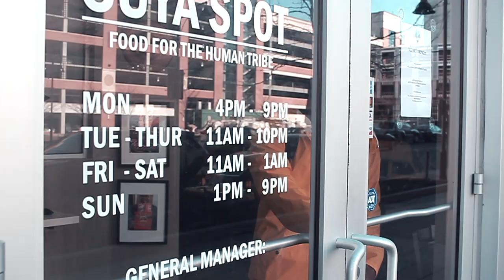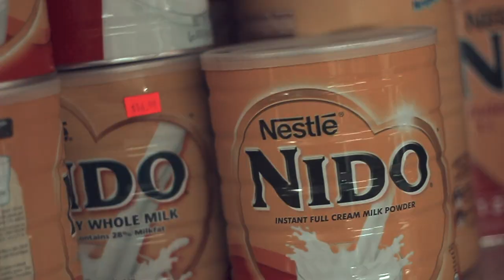Shaeir - Lagos to Owings Mills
Available Everywhere

Produced by: Saiko

Shot by: @Nicwiththecanon

Edited by: @ACCENT

A Lonely Kids Production.